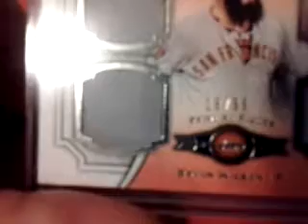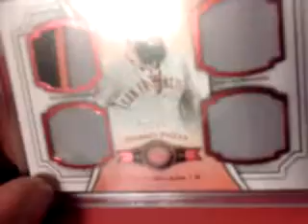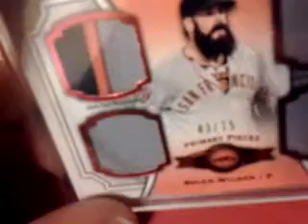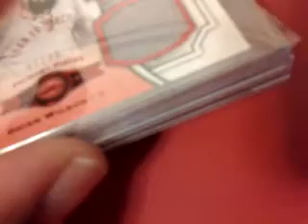a deja vu ebay mailday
2 great cards for the brian wilson PC